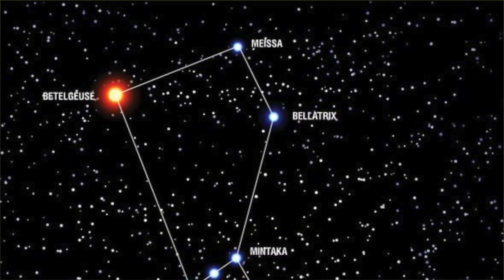Celebrate International Astronomy Day « while social distancing »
Hey! Happy International Astronomy Day. In this video Rashmi and Parshati Patel tell us how it was started and how you can celebrate it today while practicing social distancing.
This video was my first collaboration and I learnt so much in the process thanks to Parshati ✨

Follow Rashmi
@astro_roxy on twitter and instagram

Follow Parshati Patel
@parshatipatel on twitter and instagram